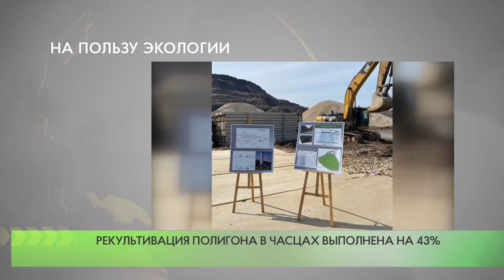Рекультивация полигона в Часцах выполнена на 43%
Специалисты Минэкологии Московской области проинспектировали ход работ по рекультивации закрытых полигонов ТКО, в том числе и на объекте в Часцах.